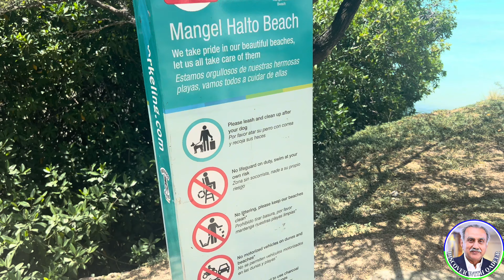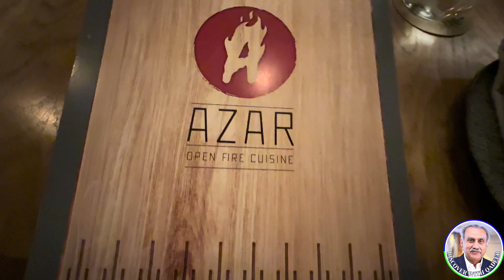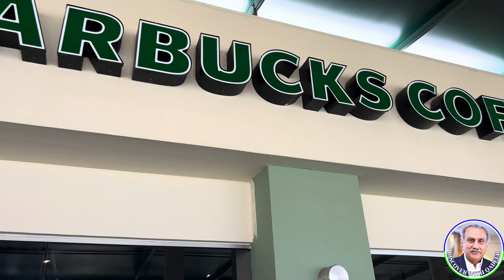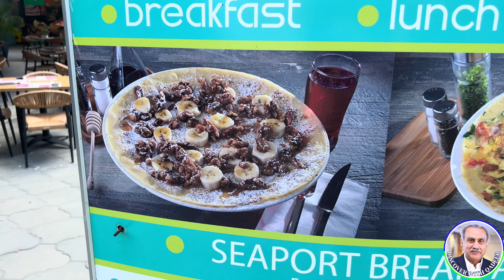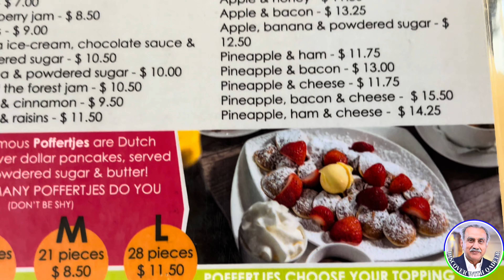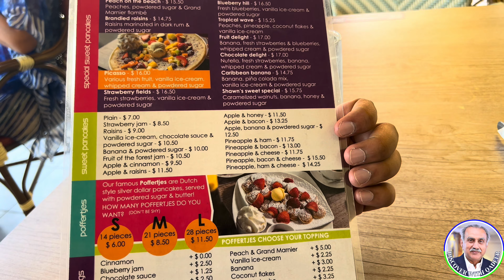UNFORGETTABLE FOODS IN ARUBA (LAST PART) WITH AZHAR AWAN NEW JERSEY USA 🇺🇸